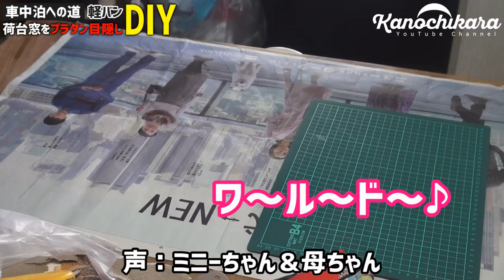【型いらず】軽バン車中泊の窓ガラスの定番、プラダン目隠しの作り方【超簡単】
軽バン（ハイゼットカーゴ）の車中泊化を進めていますが、荷台横のガラスの目隠しを考えていました。
他の部分はカーテンを作りましたが、ここもカーテンにしてしまうとカーテンに囲まれた空間になってしまって圧迫感も…。
何より使いにくい車内になりそうでした。

そこでよくあるプラダンを使った目隠しを僕も製作しようと思ったのですが、面倒なのが型取り。
これが面倒くさくてなかなかやろうとしなかったんですが、いざやってみると窓ガラスと窓枠の隙間に挟めることが分かりました。
（最初は動画内のサイズより数センチ大きめにカットして合わせてく方法をおすすめします）

そうなれば型をキッチリ取る必要もないんじゃないのか？
と思って片側は窓ガラスと窓枠に挟み、片側は窓枠だけに挟むような加工をしてみました。
取り付けがしにくくなるのと、型を取りたくなかったので角を丸くすることもしていません。

断熱効果を高めるために裏側にはアルミシートを貼ったのと、外しやすいようにプラダンに紐も付けたんですがこれはいらなかったかも。
角を斜めにカットしているのでそれだけで外せます。
（でも窓ガラスに挟まっているので外そうとしない限り外れません）

よくあるプラダン目隠しよりもかなり簡単でしっかりハマるDIYに出来たんじゃないかと思います。

黒い車体に茶色を多く使っているので、あえてプラダンは黒じゃなく赤にしてみましたが、ちょっと派手めだけどこれがまた映える感じで良かったです。

助手席後ろ側のプラダンはいただいたステッカーを貼る場所にもしたいと思っています。
なのでどなたかステッカーください（笑）